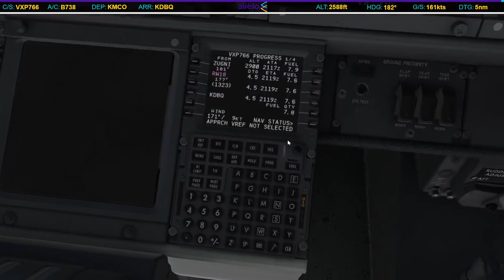Landing in Dubuque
KDBQ. Runway 18.

Broadcasted live on Twitch on February 19, 2024 -- Watch live

WHERE'S THE MONEY, LEBOWSKI?!?